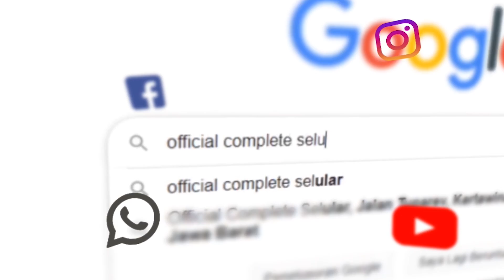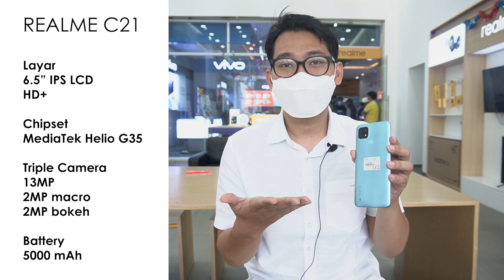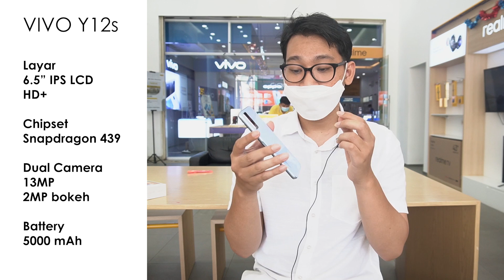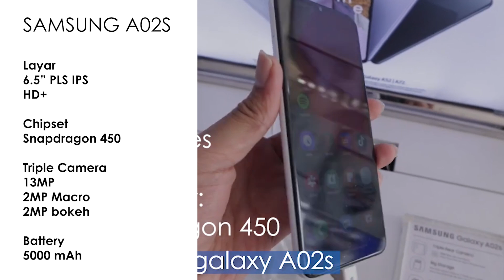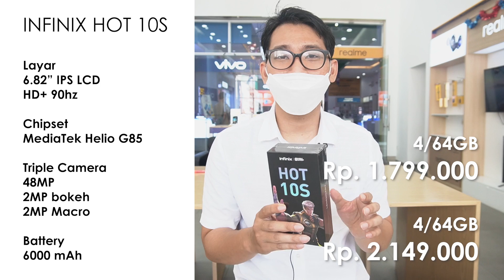DAFTAR HARGA HP 1 JUTAAN | ADA RAM 6GB !!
HP 1 JUTAAN TERBAIK NIH GUYS | Buat kalian yang lagi cari cari hp murah mari di cek videonya!